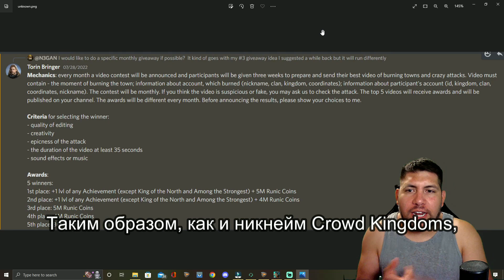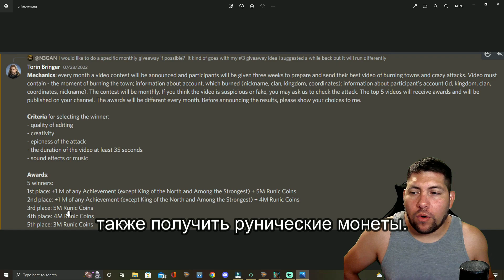BURNS of the Month GIVEAWAY // Vikings: War of Clans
Join my YouTube Membership, where only Members get Exclusive Content!!!